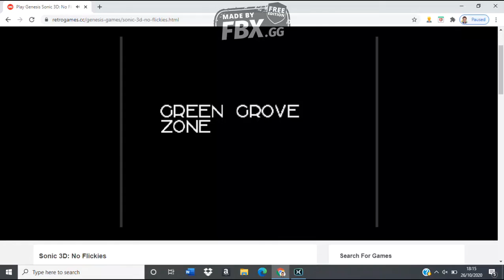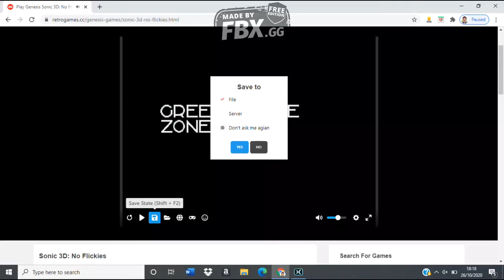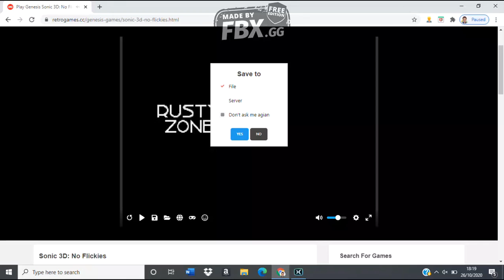Sonic 3D Blast No Flickies-Green Grove Zone